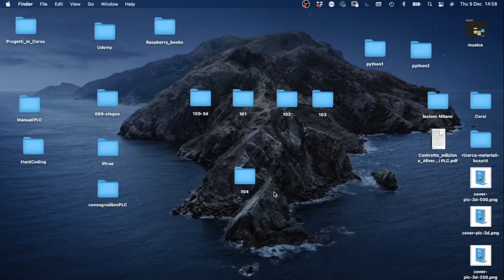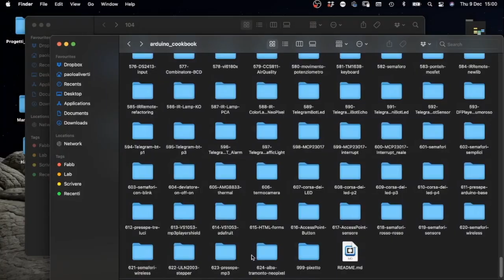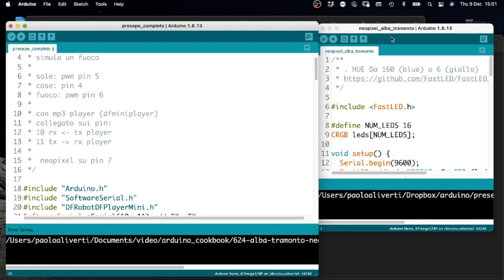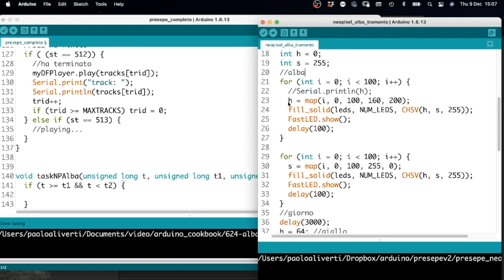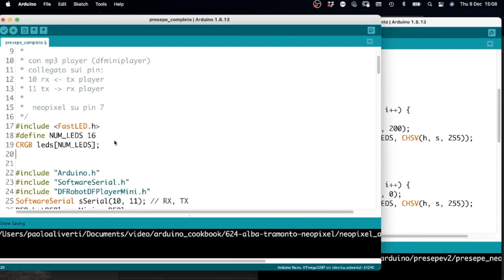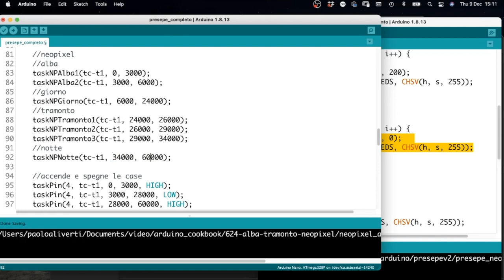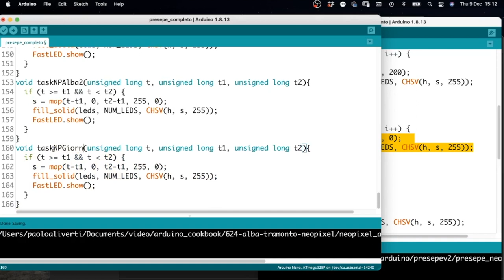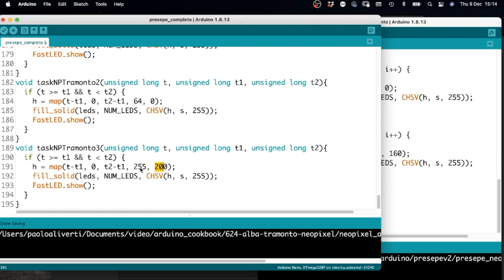Usare Arduino per controllare un Presepe con luci, alba e tramonto a Neopixel e musica - Video 624